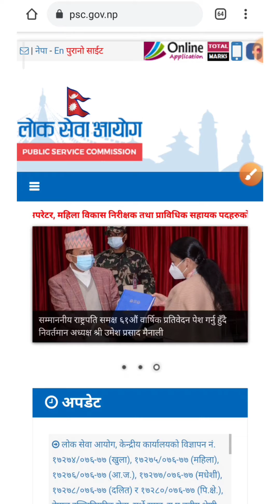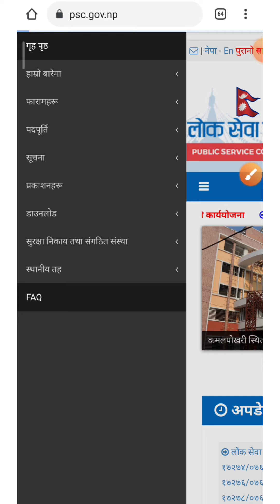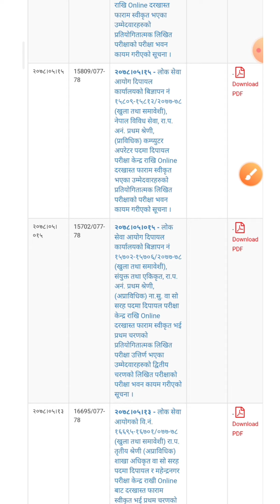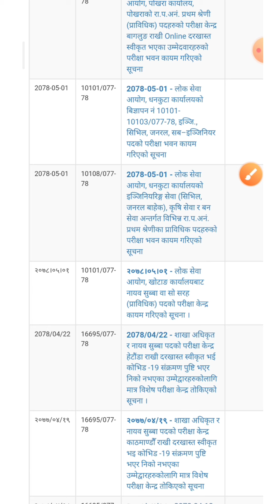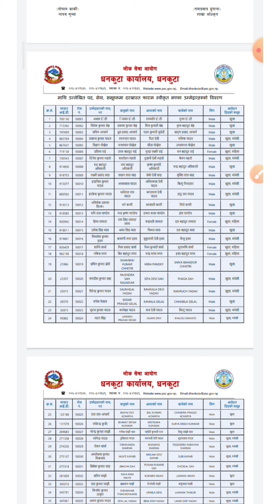लोकसेवा आयोग को परीक्षा केन्द्र कसरी हेर्ने?,How To Check Exam Centre of Loksewa Nepal,PSC Updates